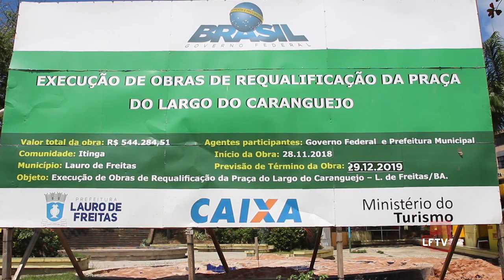Reforma Praça do Caranguejo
A obra de requalificação da praça do Caranguejo com orçamento de R$544 mil reais está paralisada, e os moradores reclamam de abandono, segundo eles, a única mudança visível foi a retirada da estátua de Seu Caranguejo. Confira: